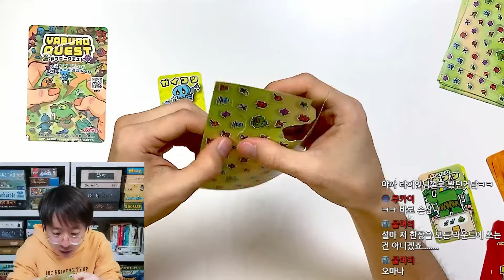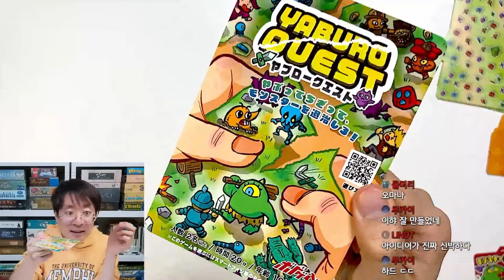몬스터를 찢어? - 야부로 퀘스트 (플레이 소감)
일본 게임 마켓에서 2023년에 구매한 '야부로 퀘스트 (Yaburo Quest)'를 플레이해본 소감입니다.

* 2024년 1월 14일 라이브 방송의 편집본입니다.